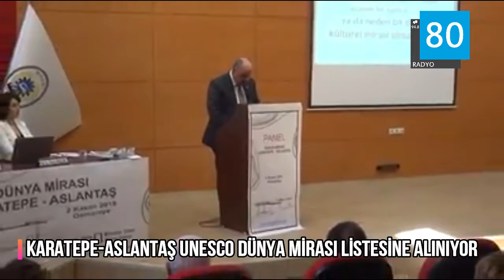"Karatepe Aslantaş" UNESCO Dünya Mirası Listesine Alınıyor!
Mimarlar Odası Adana Şubesi ve Osmaniye Temsilciliği tarafından “Dünya Mirası Karatepe-Aslantaş” paneli OTSO'da düzenlendi.

Mimarlar Odası Osmaniye Temsilciliği Başkanı Halise Şen, “UNESCO Dünya mirası listesinde ülkemizde yer alan 18 kültür varlığımıza ek olarak, Anadolu’da milattan önce 2000 yılının başlarına kadar geriye giden hiyerogliflerin nihai çözümüne olanak sağlayan bir anahtarın da şehrimizde olması ve 19. sırada dünya kültürel listesinde yer alması adına böyle bir program yaparak farkındalık oluşturmak istedik.” dedi.

Mimarlar Odası Adana Şubesi Başkanı Ozan Tüzün ise “Zor bir süreç olduğunun hepimiz farkındayız. Hiçbir başarı kolay elde edilmiyor. Ancak gerek Valilerin, Kaymakamların gerek yerel yöneticilerin ilgileri ve verdikleri desteğin burada ne kadar kolaylaştırıcı olduğunu görmek gerekiyor. Bizim gözümüzde bir dünya mirasıdır Karatepe ama hak ettiği yeri de almamıştır. Başta Sayın Valimiz olmak üzere, kamu kurum yöneticilerine desteklerinden dolayı teşekkür ediyorum. ” diye konuştu.

Son olarak konuşan Vali Ömer Faruk Coşkun, tarihte birçok medeniyete ev sahipliği yapan bereketli topraklarıyla her zaman cazibe merkezi olmuş olan bölgemizin, ülkemizin de en önemli kültür hazinelerini üzerinde barındırmakta olduğunu vurgulayarak, “Böylesi değerli bir hazinenin mirasçıları olarak bize düşen, önce kendi tarihimize ve kültürümüze sahip çıkmak sonra onu tüm dünyaya tanıtmaktır. Osmaniye’mize farklı bir kimlik kazandıran bu zenginlikleri iyi koruyarak ve iyi kullanarak, kültür turizminde dünyanın önde gelen şehirlerinden biri olma imkânını elde edebiliriz. Bu gün panelimize konu olan bölge, Türkiye’nin ilk açık hava müzesi olan ve milli parkı ilan edilen bölgedir ve korunmaya alınmıştır. Bilindiği üzere Türkiye’den UNESCO Dünya Mirası Listesine 18 adet varlığımızın alınması sağlanmış, inşallah 19. olarak da Karatepe-Aslantaş’ın alınması hem ülkemiz hem Osmaniye’miz adına çok güzel bir adım olacaktır. Tüm insanlığın ortak mirası olarak kabul edilen evrensel değere sahip kültürel ve doğal varlıkları dünyaya tanıtmak adına, farkındalık oluşturmak adına, sahiplenme adına, ekonomi adına, iç ve dış turizmimiz adına getirileriyle Osmaniye’mize ve bölgemize çok büyük katkıları olacak olan bu adımın, şehrimiz ve bölgemiz için birçok güzelliğin başlangıcı olmasını diliyorum. Bu uzun soluklu yolda yerelde düşündüklerimizin ulusal çapta yankı bulmasını sağlamak için bizler de valilik olarak gereken bütün desteği verip Osmaniye’mizin en değerli bölgesi olan Karatepe–Aslantaş’ı hep birlikte dünya mirası listesine aldıracağımıza inanıyor, bu paneli düzenleyen oda başkanlarına çok teşekkür ediyorum.” dedi.

Panelin devamında Yüksek Mimar Erol Doğan ve İstanbul Teknik Üniversitesi Mimarlık Bölümü Öğretim Görevlisi Prof. Dr. Deniz Mazlum sunumlarını gerçekleştirdiler.